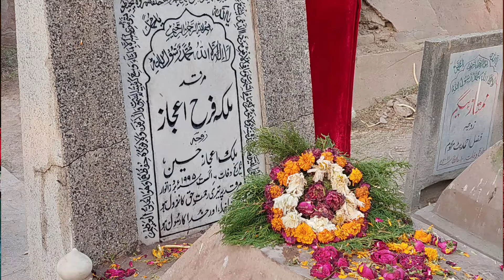Filmstar Durdana Rehman Tribute To Pakistani Actress Nadira